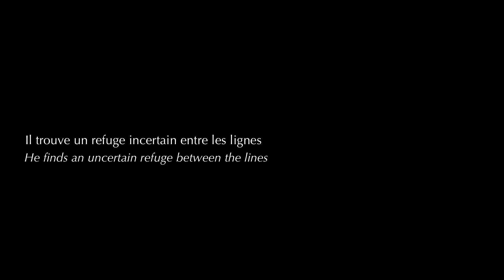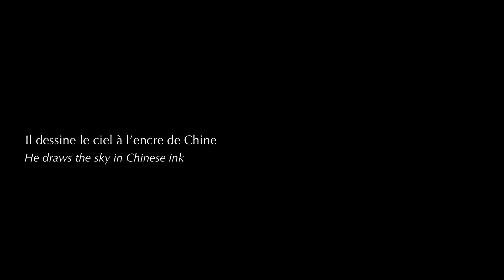Des jours #1820 - Poème au manteau blanc